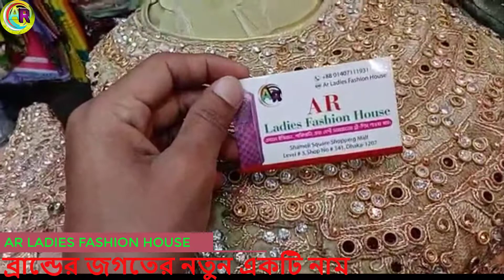Pakistani Designer Latest Bridal Long Maxi Eid/Party/Fancy Collection With Affordable Price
We are dealing catalogue/non-catalogue/Original-Replica Exclusive Handicraft& Boutiques dress/Indian Pakistani All Type of   party& Fancy wear & regular wear/office wear
dress/Kurtis/Dupatta/Patiala/palazzo/leggings/jeggings/Capri/ladies pant/Hijab/winter stuff's/ladies crop tops/gown/ladies T-shirts at a very affordable price.
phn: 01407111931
shop address: Shyamoli square shopping complex.level#3,shop# 341.shamoli ,Dhaka.

Welcome to our official YouTube channel AR LADIES FASHION HOUSE.AR LADIES FASHION HOUSE is Our Official YouTube channel. You can find Pakistani/INDIAN/BANGLADESH STICHED/Unstitch Dresses for Women IN our OUTLET. We sell all kinds of catalog/NON-CATALOGE dresses including Pakistani/INDIAN/BANGLADESHI party wear/SEMI-PARTY/FANCY/CSUAL/OFFICE WEAR/REGULAR USE dresses, Pakistani cotton dresses, ALL KIND OF boutique dresses, Pakistani bridal collection in our OUTLET.

ABOUT US
We are Importer, Retailer & Wholesaler in Dhaka Bangladesh. We are importing dresses directly from Pakistan/India. so we are giving you the guarantee of the original Pakistani/Indian dress.

You can come to our shop as you like. And if you want to stay at home, you can order by contacting us at IMO, WhatsApp, and Viber Number. We offer home delivery Service ALL OVER BANGLADESH. And those who are outside Dhaka can take dresses through S.A Paribahan or Sundarban Courier Service.

AVAILABLE BRANDS
1. Firdous
2. Johra
3. Tawakkal
4. Guljee
5. Rang Rasia
6. Sana Safinaz
7. Zainab Chottani
8. Maryum N Maria
9. Maryam's
10. Khoobsurat
11. Noor
12. Motis
13. Ramsha
14. Zebtan
15. and so more...